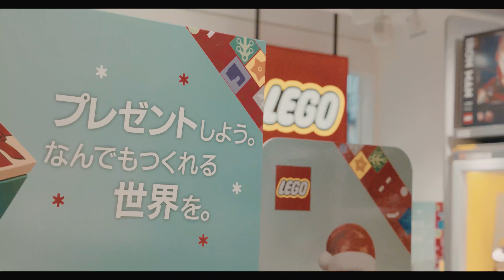Umeda Osaka promotion Video-II